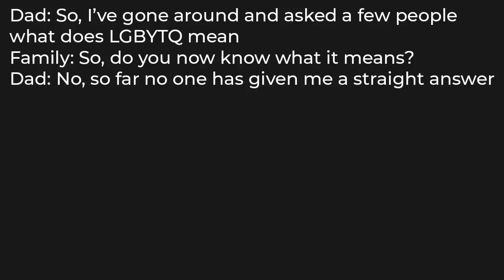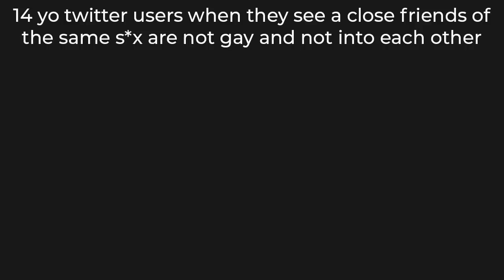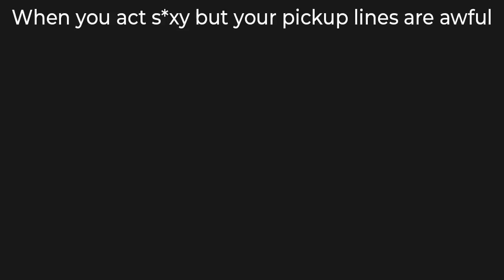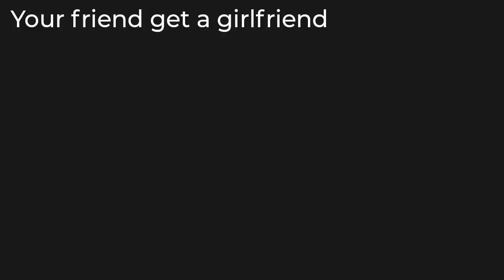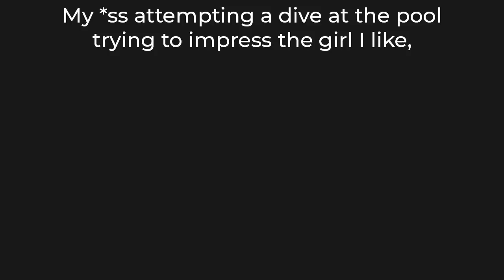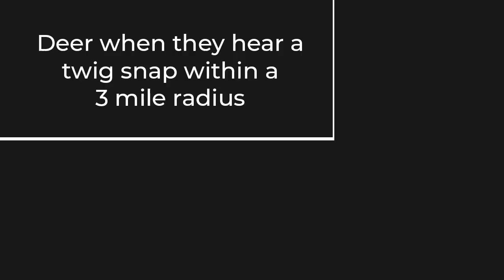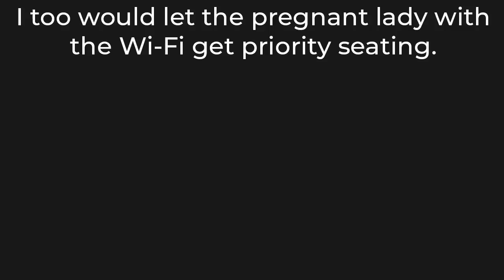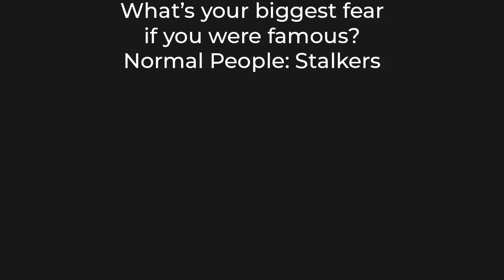Daily Dose of Memes 295